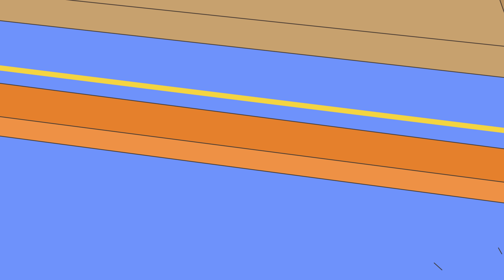Caillou et le Monstre | Caillou en Français